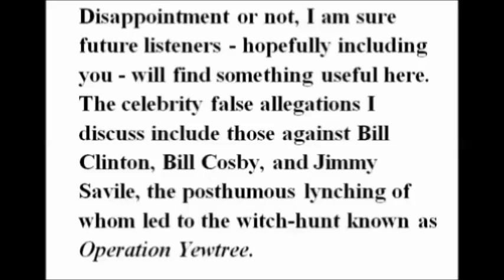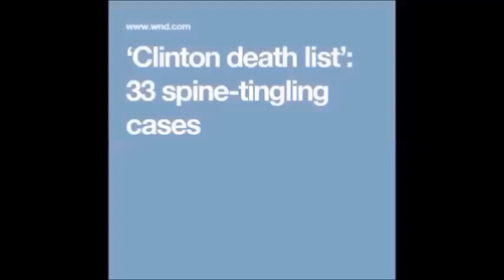International False Rape Timeline - live hangout (6) - False Allegations Against Celebrities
This video was livestreamed from 21.00 hours London time on October 28, 2018. Nobody turned up! For the probable reasons why, see the blurb on the video itself.

Although I was of course extremely disappointed with my phantom audience, I am very pleased the way I sound. I have covered a lot of ground herein including the general background as to why so many celebrities - women as well as men - are accused of all manner of crimes, and the way the scam works - ie purported delay.

False allegations against a number of specific individuals are covered including Bill Clinton, Bill Cosby, Donald Trump, and most controversially the late Jimmy Savile. While the true believers will never be convinced, I expect most rational people to at least take note of what I say.

Two tiny corrections:

When I appeared before Dame Janet Smith she was Mrs Justice Smith rather than Lady Justice Smith.

Also, the book TREATING SURVIVORS OF SATANIST ABUSE was alluded to as TREATING VICTIMS OF SATANIST ABUSE.

Please consider supporting the International False Rape Timeline financially, or by contributing cases I have missed. Submissions from non-Anglophone countries are particularly welcome.

Please check out the International False Rape Timeline and associated videos for more details.

Please also consider supporting this channel, my work, and the False Rape Timeline. Details below:

Direct cash or credit transfer:

Santander

Mr A Baron